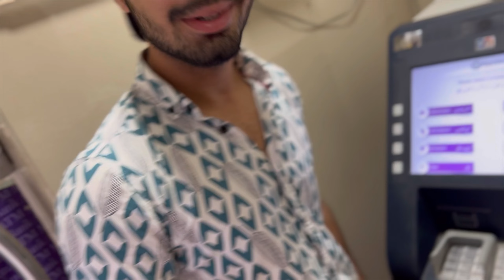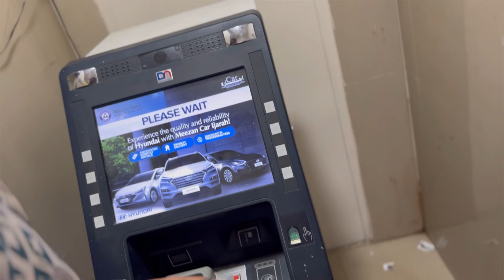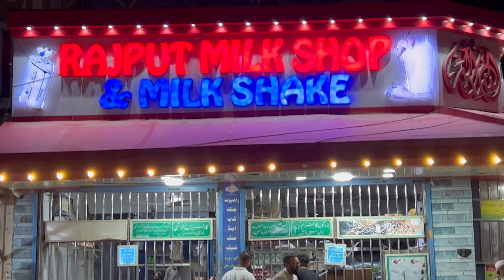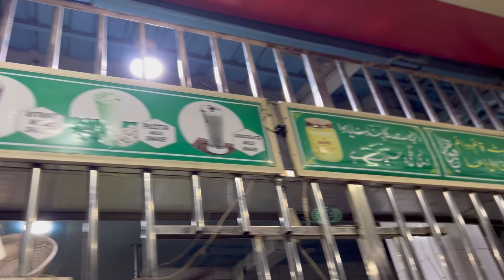Qalandari Biryani Of North Karachi!❤️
Address: Ls 08, St#19, Sector 5 J New Karachi Town, Karachi.